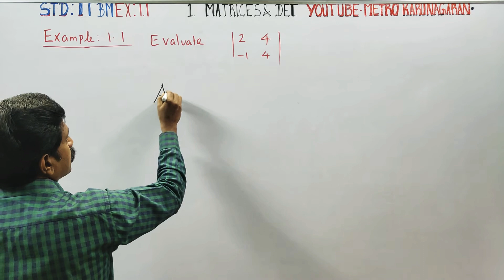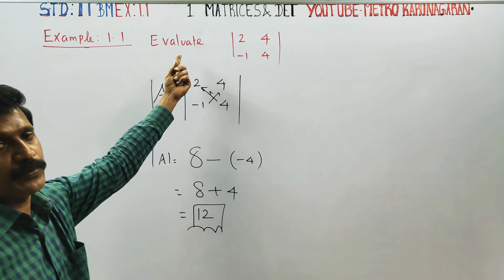11th Std BM Example 1.1 Evaluate |2 4 -1 4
11th STD BUSINESS MATHS

TAMILNADU SYLLABUS

EXAMPLES